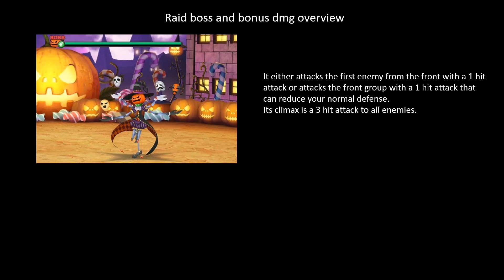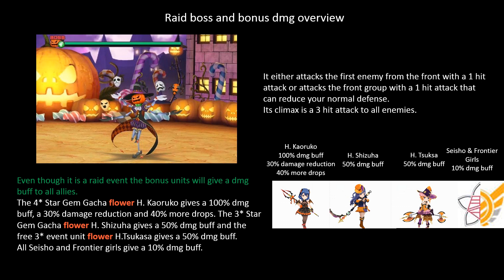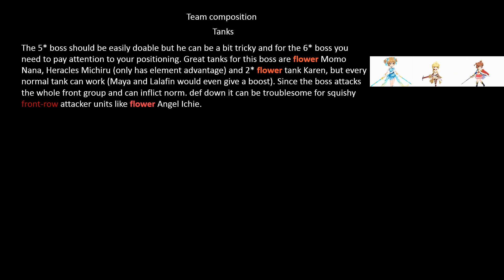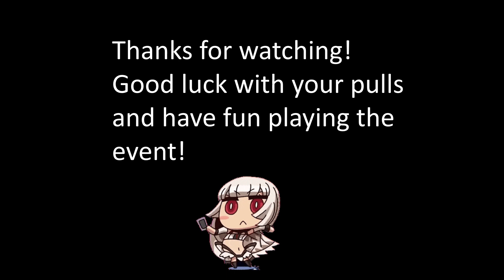Revue Starlight Re LIVE - Hello to Halloween Revival [super condensed Boss & Event Guide]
Greetings,

instead of a new event we got a our first seasonal rerun. Finally everyone can 6* their Witch Tsukasa!

I created a Discord, feel free to join!

I also joined twitter...and i really should use it for more than just  looking at art.

Google Chrome can automatically translate Japanese Websites into broken English.